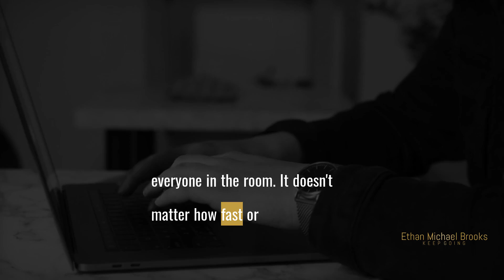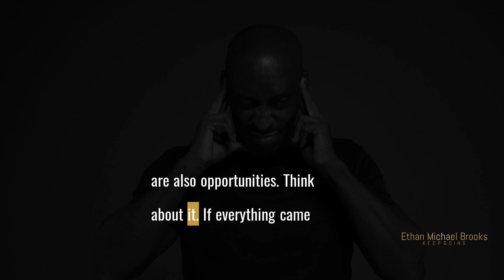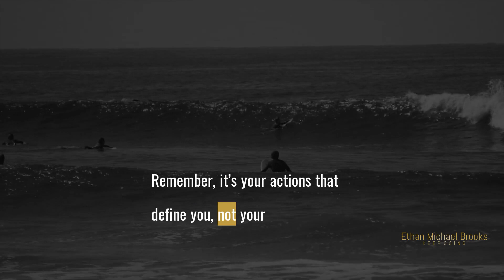From Setbacks to Success: Embracing the Grind for Personal Growth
Alright, listen up. Life's not going to hand you everything on a silver platter. Your abilities, your speed, your intelligence, your strength—they're different from everyone else's. But you’ve got something more powerful than any of these qualities put together. And that something is your relentless effort. You can’t control every aspect of life, but you can control how much effort you put into every moment. So when the world knocks you down, you get up, dust yourself off, and outwork everyone in the room. It doesn't matter how fast or how smart the next guy is. What matters is how hard you’re willing to fight. That’s what makes the difference.

        Uplifting Epic Trailer -  ; licensed via envato elements.
 Cinematic Trailer -  ; licensed via envato elements.